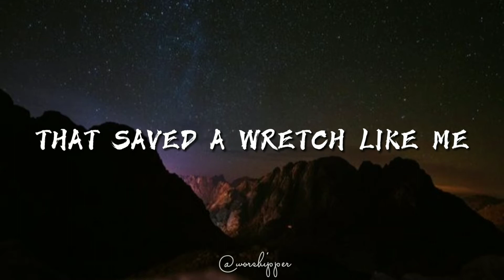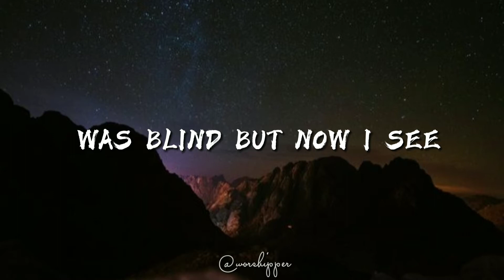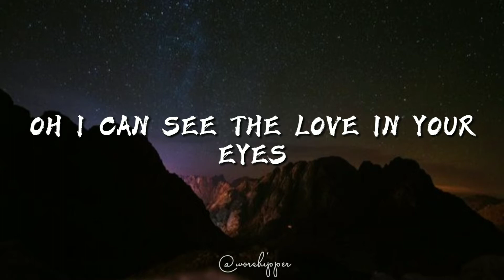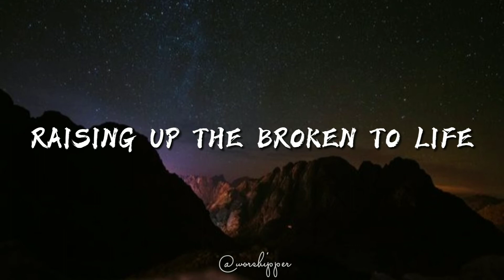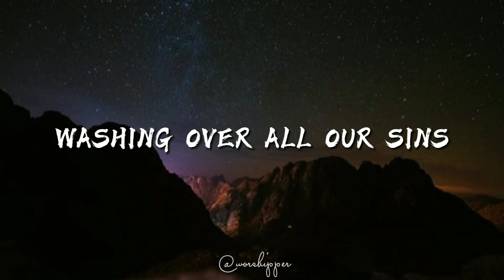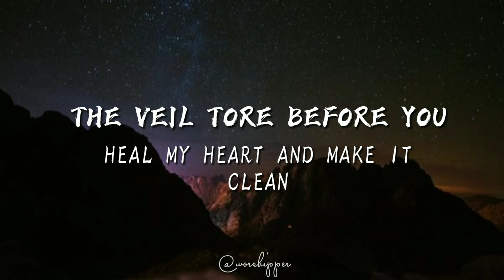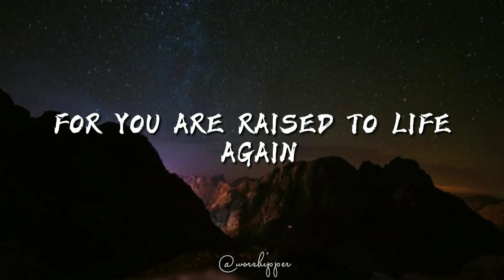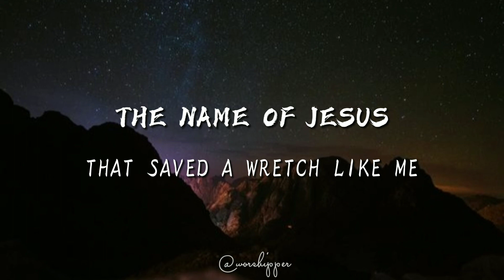Worship Medley | Marylou Villegas x Alne Villegas | Lyrical Video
🎧 Give Me Jesus | VOUS Worship